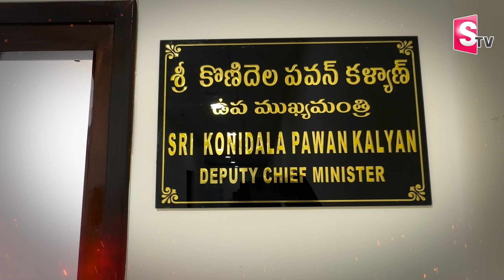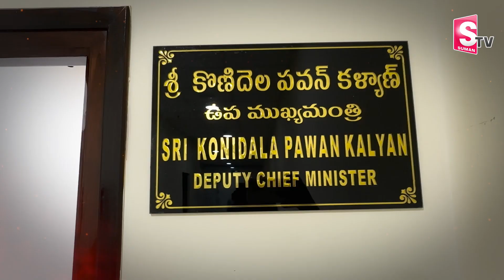Deputy CM Pawan Kalyan Chamber Exclusive Visuals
Watch►Deputy CM Pawan Kalyan Chamber Exclusive Visuals